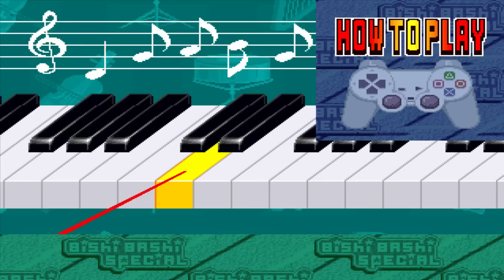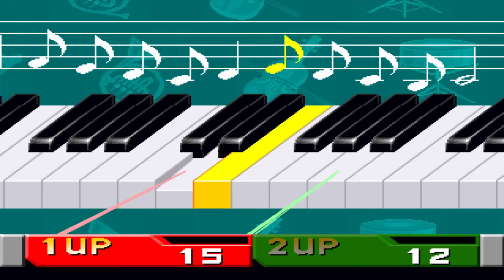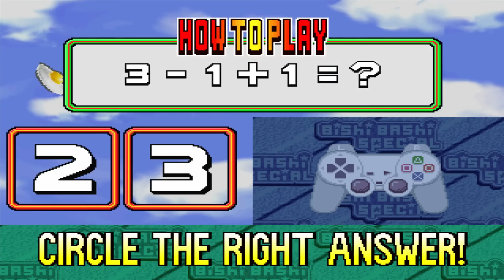Weird Game "Bishi Bashi" With Kookie Pie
Dulu rec ketika mic nya belum di ganti...Sorry